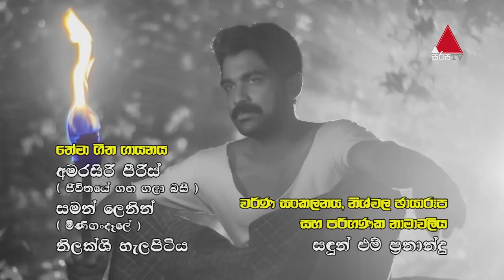Minigandela (මිණිගංදෑළ) | Episode 72 | Sirasa TV